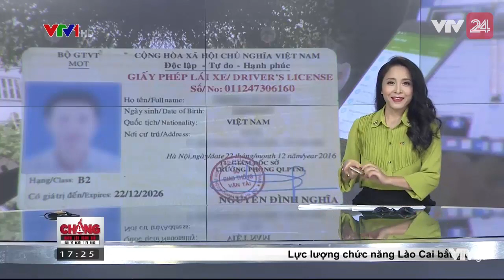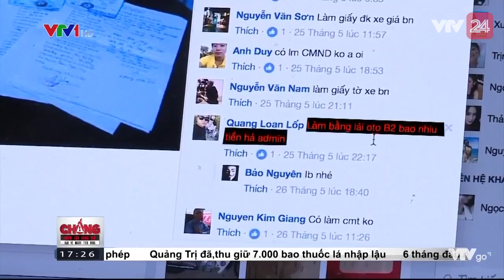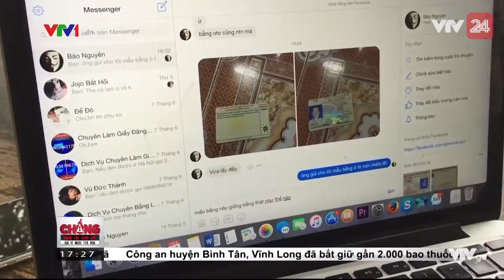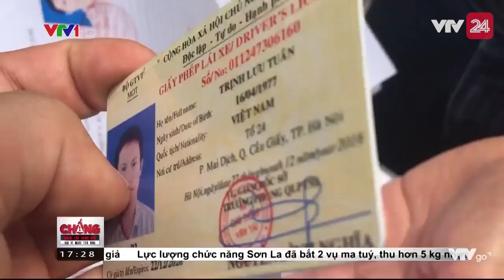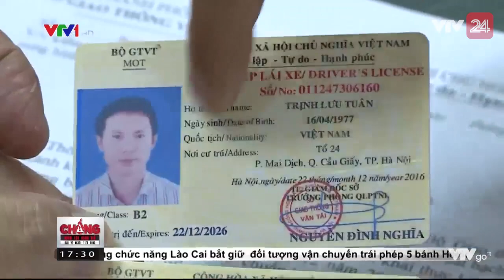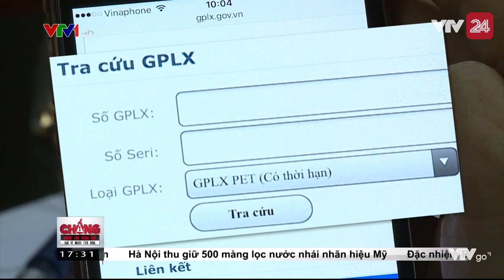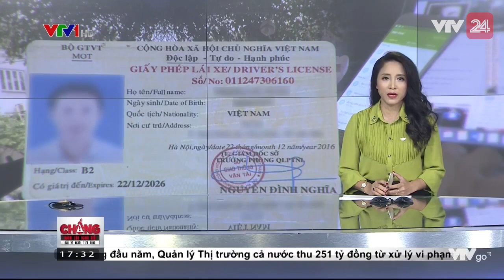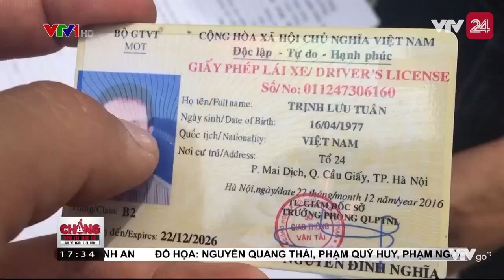Mua bằng lái xe giả hay là "mua dây buộc mình" ? | VTV24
Mua bằng lái xe giả có thể giúp tiết kiệm thời gian, công sức thật đấy. Nhưng người mua liệu có ý thức được rằng họ đang mua một cái thòng lọng, đặt lên cổ chính mình, người thân và những người xung quanh?